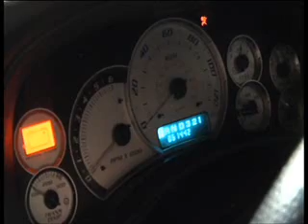STEVE MEADE AND BRUTAL AUDIO LAS VEGAS 2010 PALMS CASINO' NEW SMD SUBS part 2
STEVE MEADE AND BRUTAL AUDIO FOR SMD SUBS